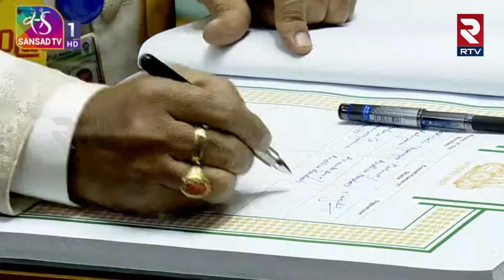Ambica G Lakshminarayana Valmiki Taking Oath As a MP In Lok Sabha : లక్ష్మీనారాయణ అనే నేను | RTV